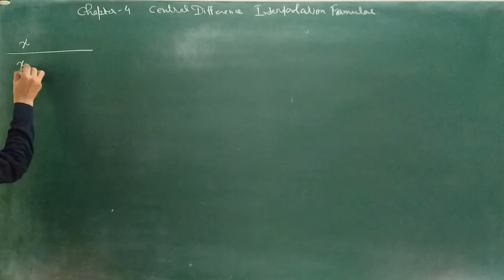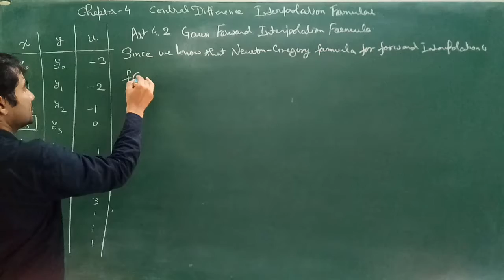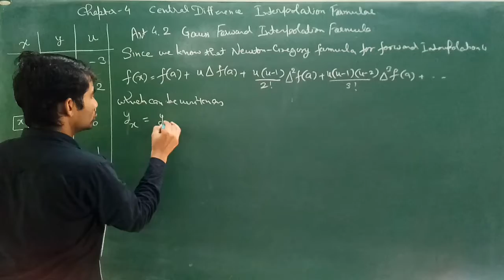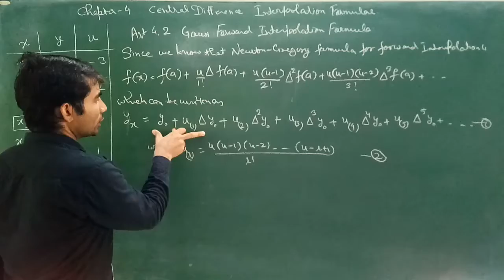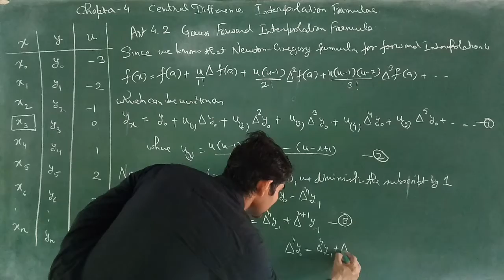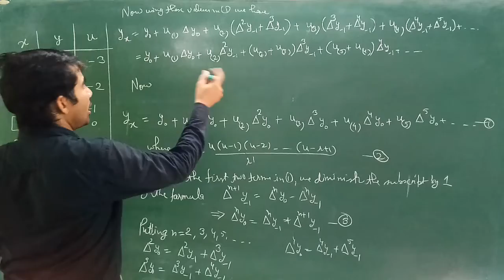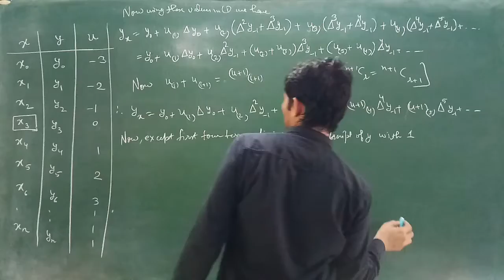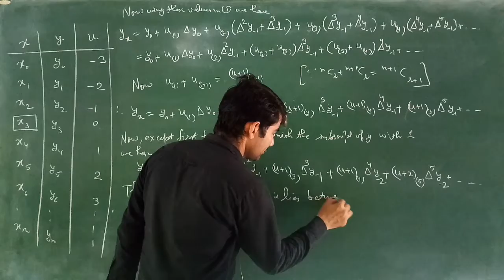||Numerical Analysis|| Chapter-4 Art. 4.2 Gauss Forward Interpolation Formula